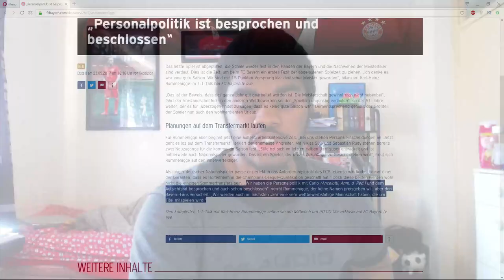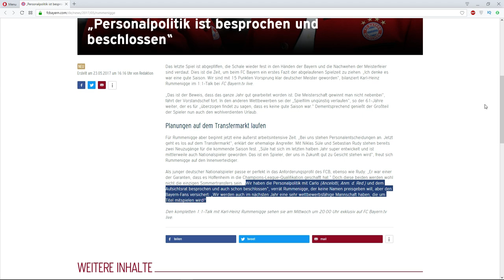Rummenigge: We've identified the targets and will now go for them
Just as I was making this video, something else that is interesting popped up...

About me:
I'm your Bayern fan TV on YouTube, MiaSanMiaTV. Everything about Bayern, and Bundesliga in general.

Videos about Bayern related news, discussions, fan reactions, post match reactions, match previews and the occasional tactical analysis.

About me:
Born in Munich, grew up in Munich. Bayern has been my team since I first started playing football myself. Grew up with Der Titan as my hero and only cared for Bayern until the 2006 world cup, when I realised that international football was fun too. I've been in the UK since 2007 and besides the poor weather, it isn't too bad.

"I value consistency over top level performance, which is why Philipp Lahm will always be greater than Zidane for me" -MiaSanMiaTV